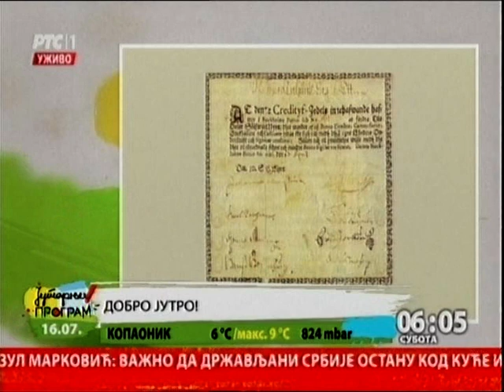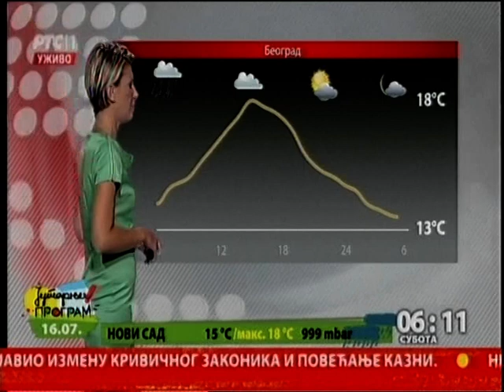Vesti jutra: Turska